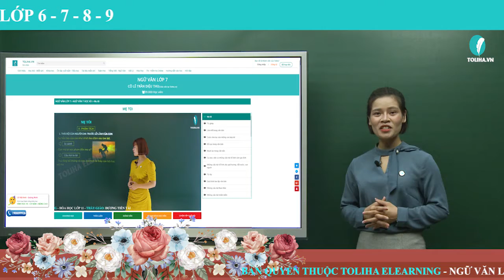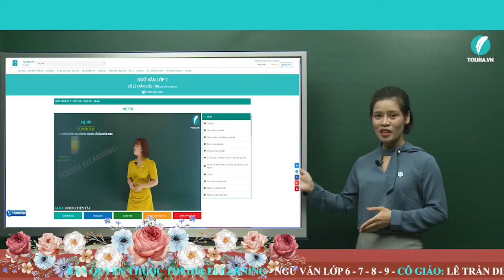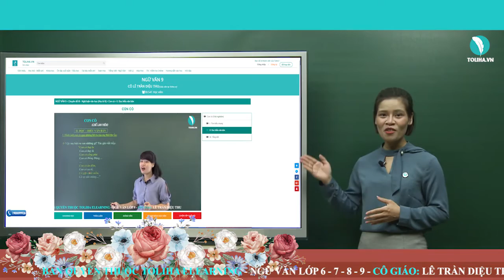Ngữ Văn THCS - Cô giáo Diệu Thu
👉 Giải đáp và hướng dẫn học sinh phương pháp học để đạt hiệu quả cao nhất trong học tập